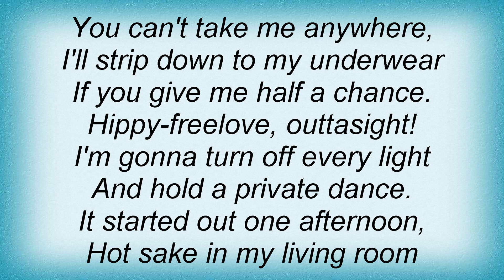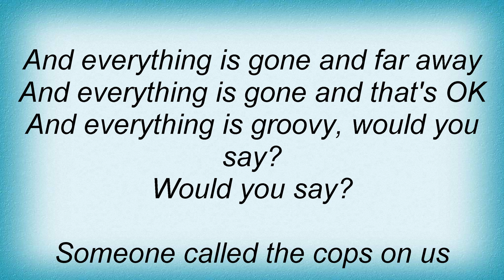Hoodoo Gurus - Miss Freelove '69 Lyrics